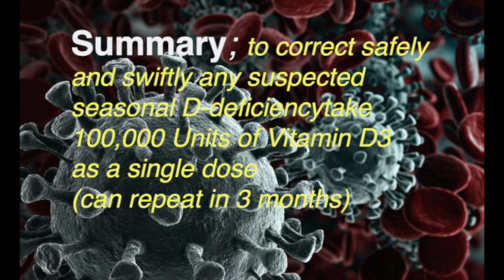VitaminD&Coronavirus HD 720p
This is the time of year when those of us  who live in the Northern Hemisphere, and/or avoid sunshine (or use sunblock) will be maximally Vitamin D Deficient. The active form (!,25OH2D3), under direction from the parathyroid glands controls calcium absorption, and circulating ionised calcium levels. This vital whole-body hormonal role, however, is not its only one; there are many others, including your immune system that operate below the radar, and they are especially vulnerable to D-deficiency. Many viruses, including Covid-19 'know' this, and will exploit the consequent weakness of the immune system. So I argue the case for every adult taking, NOW, a single dose of 100,000 Units of Vitamin D3, (cholecalciferol), to boost your resistance. If your levels of the storage form 25OHD are already adequate this will do no harm. But if they are low it will allow the liver (that makes 25OHD) to immediately get to work, and boost local levels to ones that tissues below the 'endocrine radar', including the immune system, can use to help them fight the invader.